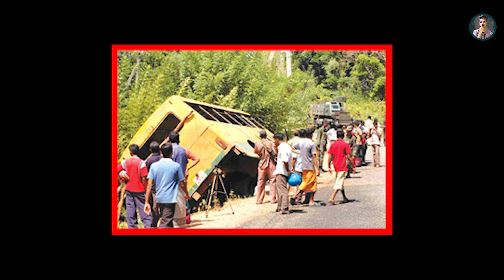කැබිතිගොල්ලෑව සංහාරය|Sri Lanka Army Special Forces|Kabithigolleva Massacre|Velupillai Prabhakaran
🩸අපි කොටි කඳවුරට ගියාට පස්සේ අපි දැන ගත්තේ අපි බෝම්බ ගහලා තියෙන්නේ සිවිල් මිනිස්සු ගමන් ගත් ලංගම බස් එකට කියලා. කොටි කර්නල් ලලිත් අපට කිව්වා උඹලා බෝම්බ ගහලා තියෙන්නෙ වැරදි බස් එකට කියලා. ඒ හින්දා උඹලට දඬුවම් දෙන්න  ඕන  කියලා. පසුව අපි වැරදි බස් එකකට බෝම්බ ගැහුවා කියලා අපි සමග වැඬේට ගිය කෙල්ලෝ දෙන්නා හැර පිරිමි හැමෝම යකඩ කම්බිකූඩුවකට දාලා දවස් 08ක් තිබ්බා. පොලූ වලින් හොඳටම ගැහුවා. අපි එ දා හිටිය කූඩුව ඇතුලේ කටුකම්බි තිබුණා.